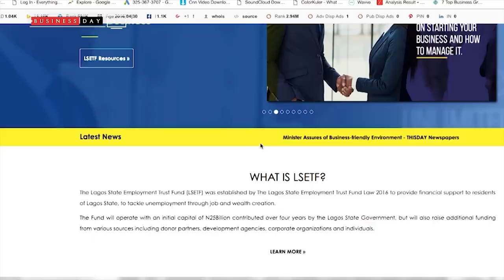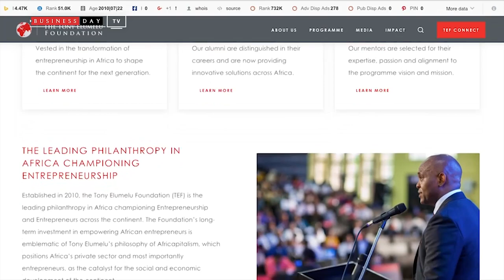5 Entrepreneurship Grants & Funding in Nigeria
This is a video every entrepreneur must watch — yes! every entrepreneur — as it highlights 5  entrepreneurship grants & funding available for startups and brand owners in Nigeria. This is a list curated on the basis on the authenticity of these grants.

So if you're running a small business enterprise or business, and you perhaps need online funding to take your business to the next pedestal and find out what qualifies you for these grants, then you need to watch this video till the end (you might find a thing or two).